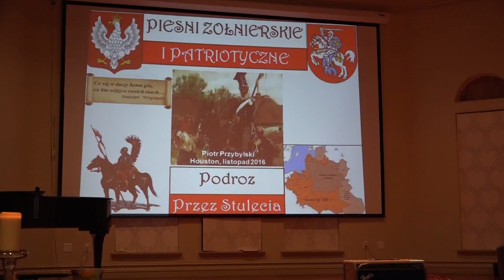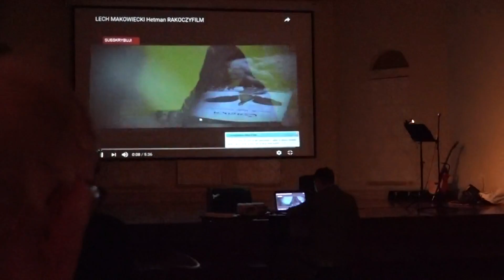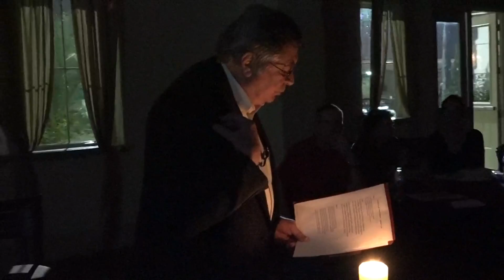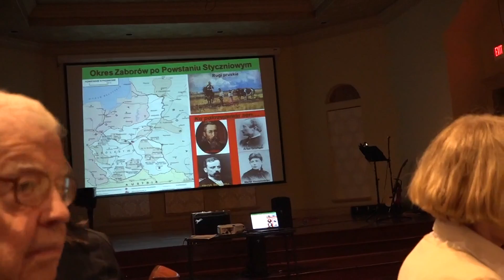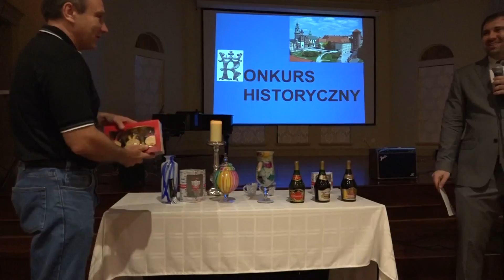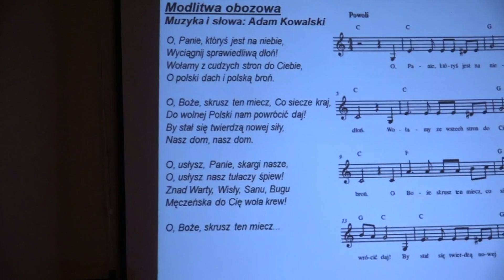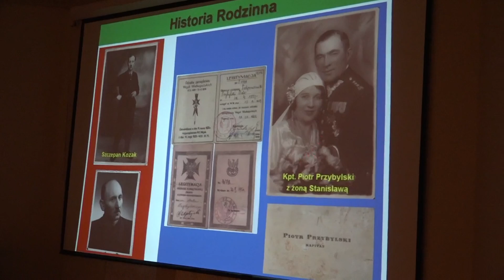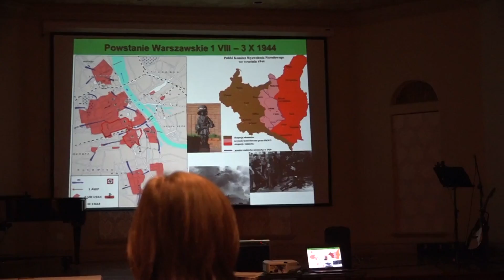II Festiwal Piesni Zolnierskiej i Patriotycznej 2016.11.12 w Houston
Piot Przbylski z pomoca Rady Parafialnej przy kosciele Matki Boskiej Czestochowskiej w Houston, dnia 12 listopada 2016 roku  zorganizowal II FEstiwal Piesni Zolnierskiej i Patriotycznej.